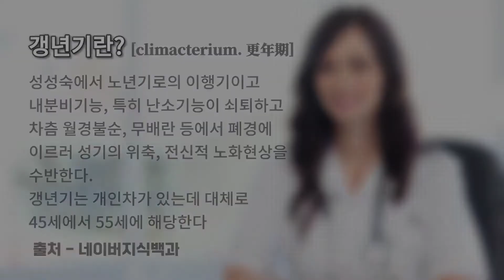다시읽는동화책 #20. 너도외롭니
글. 윤지연 / 그림 최정인 / 시공주니어

각자의 사연을 가진 아이들(5세~7세정도 추정)이 등장해서
자신들의 고민들은 털어놓고, 서로에게  위로가 되려고 하는
9명의 아이들을 만나보아요
실제 아이들의 인터뷰 등을통해 확인된 아이들의 고민들을
책으로 엮은것 이라고 합니다.
여러분의 어린시절엔 어떤 고민들이 있었나요??